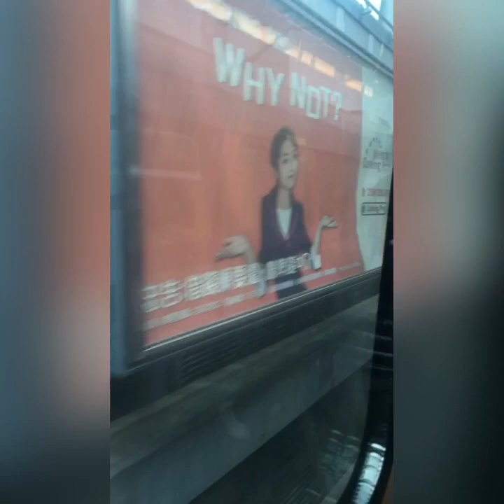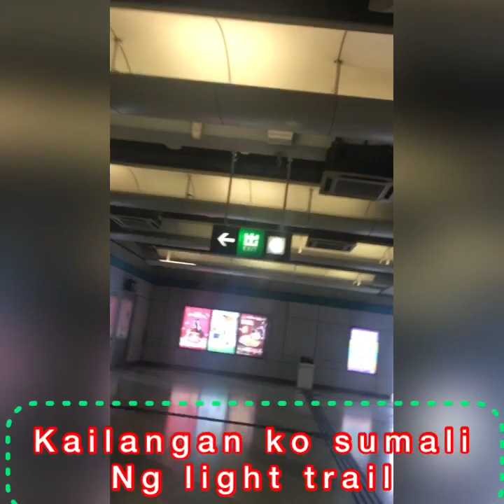MY 3rd booster of vaccination 💉 finally all done